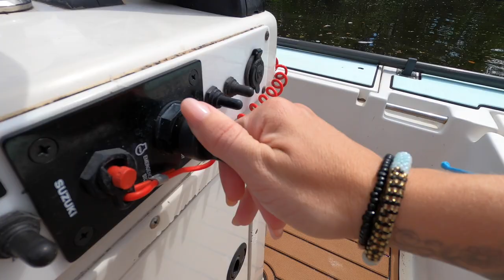Grouper on ARTIFICIAL! Three Rooker Island